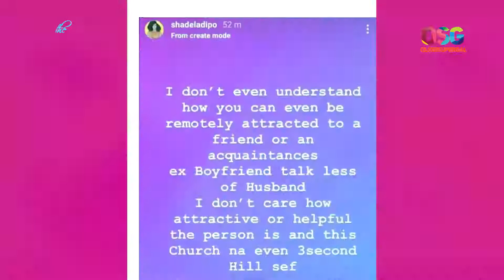Tonto Dikeh gifts her son, Andre, a star for his 5th birthday & more on the weekly news recap!